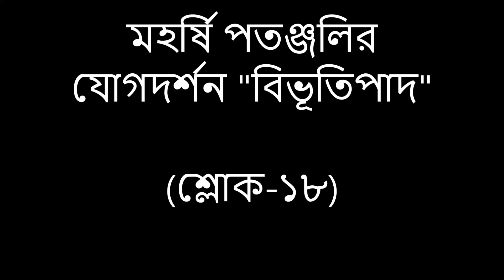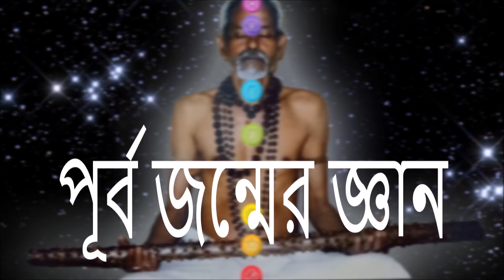পূর্ব জন্মের জ্ঞান - পাতঞ্জল-দর্শন - বিভূতিপাদ অধ্যায়ের ১৮ নং শ্লোক -KNOWLEDGE OF PAST LIFE SSPF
KNOWLEDGE OF PAST LIFE - PATANJAL YOG DARSHAN ( SLOK 18)মহর্ষি পতঞ্জলি তাঁর যোগদর্শন বইতে বিভূতিপাদ অধ্যায়ের ১৮ নং শ্লোকে পূর্বজন্মের জ্ঞান লাভের উপায় বলেছেন। তিনি বলছেন :
সংস্কার সাক্ষাৎ করনাৎ পূর্বজাতি  জ্ঞানম।
অর্থাৎ সংস্কারের সাক্ষাৎ প্রত্যক্ষীকরন থেকে পূর্ব জন্মের জ্ঞান লাভ করা যায়। SASANKA SEKHAR PEACE FOUNDATION - ETERNAL PEACE SEEKER তথ্যসূত্র : জীবন ও মরণ - পরাবিদ্যাবিদ শ্রী ক্ষিতিনাথ ঘোষ ।